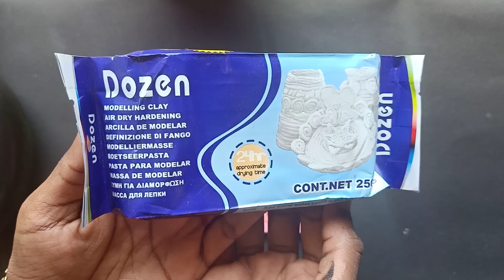Bottle Art/Bottle Decoration/Bottle Craft/Simple Bottle Art With Clay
Hey my dears
Here I make simple bottle art with clay